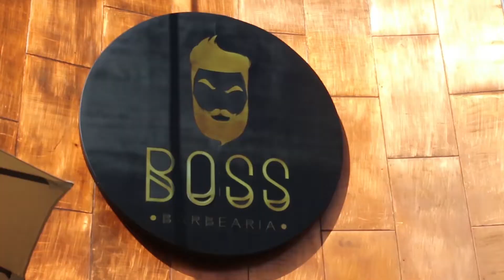Heineken Champion's League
Vídeo promocional da Heineken durante o evento da Champion's League.